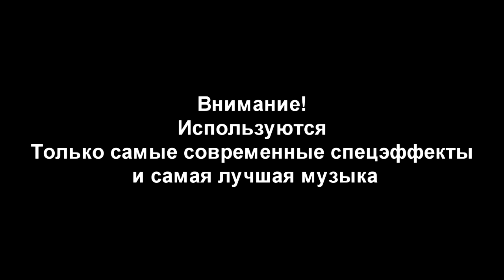Горячее Видео :D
Спасибо наркотикам за счастливое детство